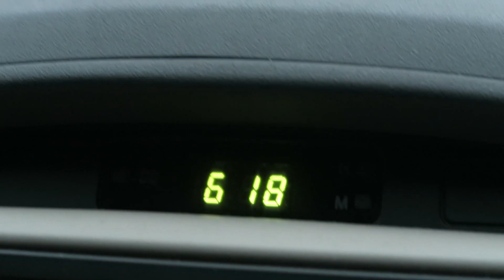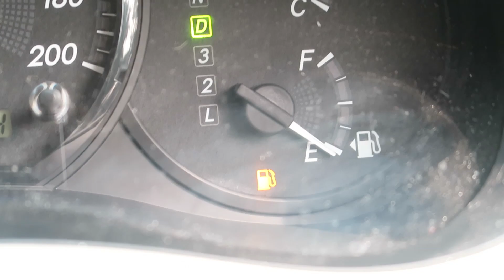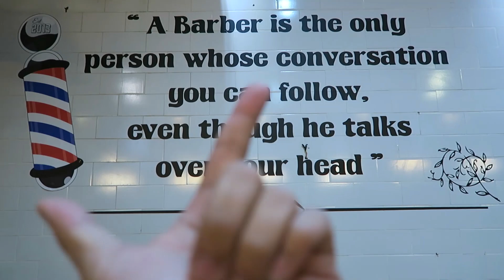UNDERWATER ACTIVITY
Vlog Ep. 11 - UNDERWATER ACTIVITY

MY LINKS :

» S N A P C H A T    // @Ricky_angg
» A S K . F M             // @Ricky_ang

» S N A P C H A T    //  Dessychrisvine